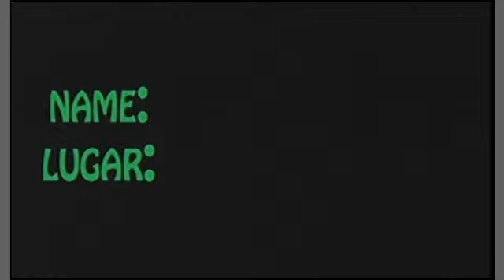KLINIKA ON AIR with Dr. Edwin Bien APRIL 21 2016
KLINIKA ON AIR
Dr. Edwin Bien w/ guest Ramona, Bernard & Jerico